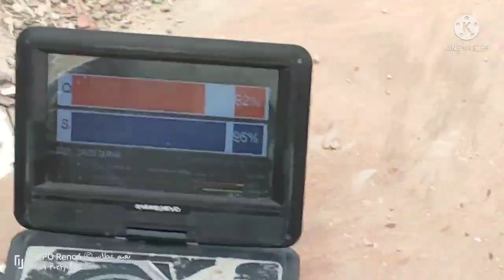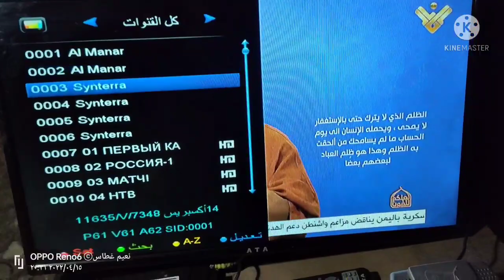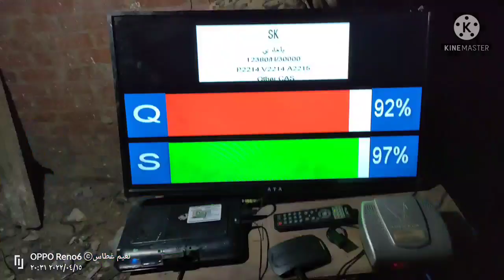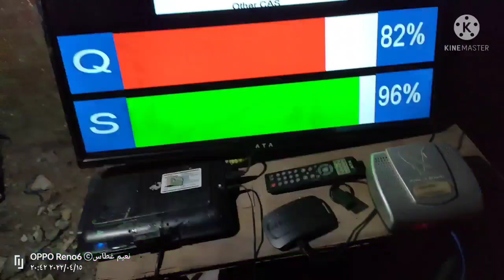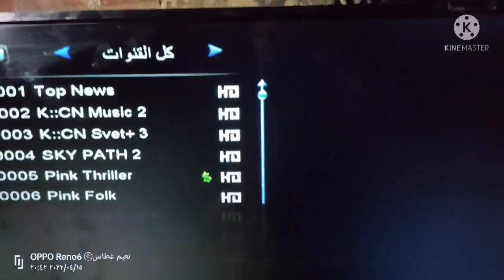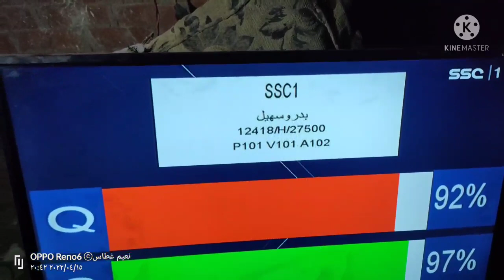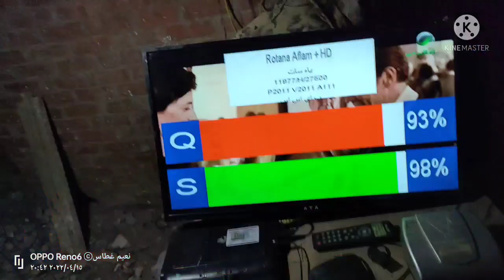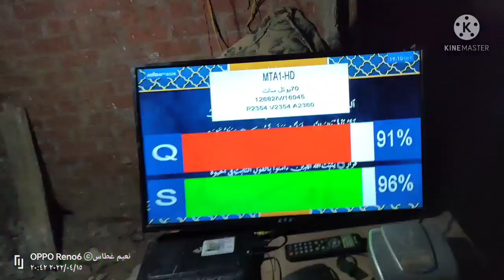اصعب تركيبة متحرك طبق بريفكس 180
اصعب تركيبة متحرك طبق 180 بريفكس